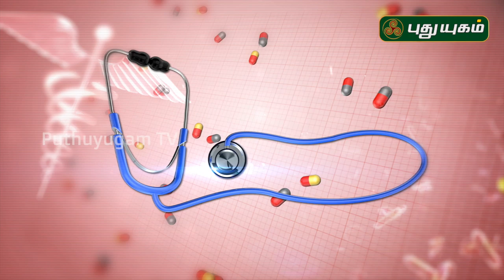மூட்டு வலியும் இயற்கை மருத்துவமும் | Doctor On Call | 08/06/2020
மூட்டு வலியும் இயற்கை மருத்துவமும்!
Dr. Kavitha
RJR Hospital,
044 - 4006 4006